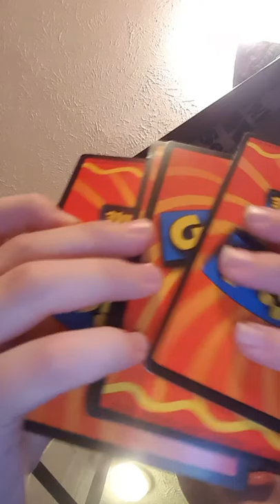Mike and Paxton